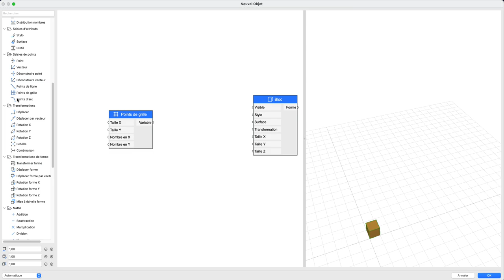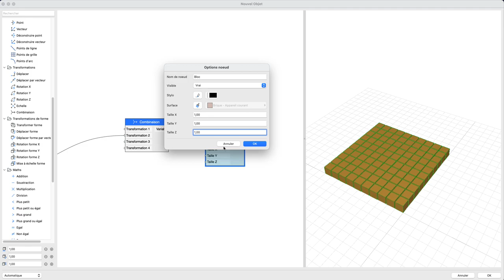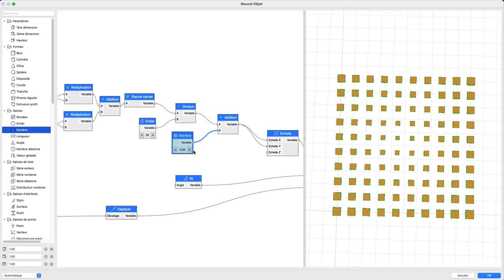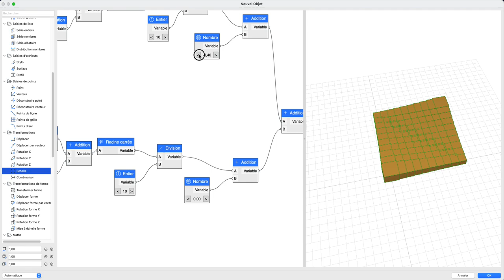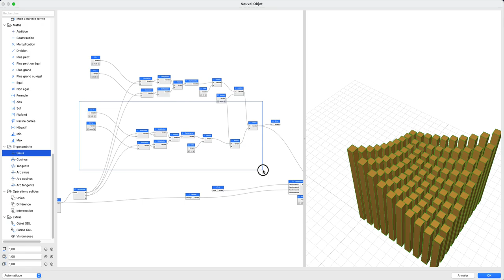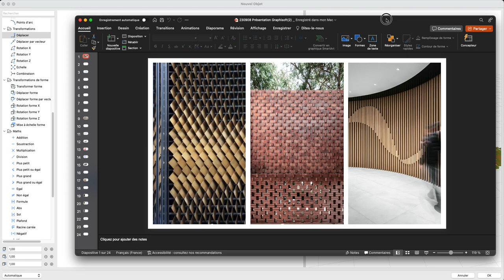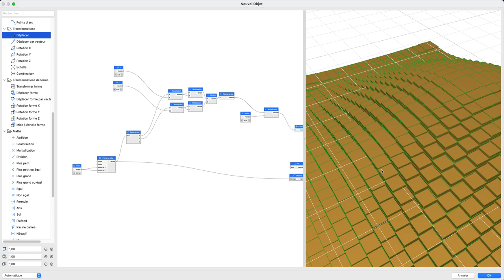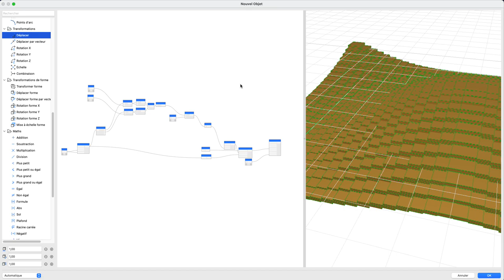PARAM-O Introduction à l'attractor point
Bienvenue dans le dernier chapitre de cette série sur la théorie de PARAM-O !

Aujourd'hui on va parler de l'attractor point dans PARAM-O !
Toute la stratégie consiste à ne pas créer de point, comme on le ferait dans n'importe quel autre logiciel paramétrique, mais à décrire un point par ses coordonnées en x et y puis à utiliser le théorème de Pythagore.

Il n'y a pas de lien à télécharger cette fois-ci, étant donné que ce sont plusieurs démonstrations du fonctionnement de cette idée !

00:00 Introduction
2:40 Le déplacement par points de grilles
6:05 Le théorème de Pythagore
10:11 Exemple avec une rotation
15:35 Exemple avec un effet d'échelle
20:18 Additionner plusieurs attractor point ensemble
29:19 Démonstration avec les caractéristiques d'un bloc
31:10 Démonstration avec la fonction sinus et cosinus
35:45 Conclusion